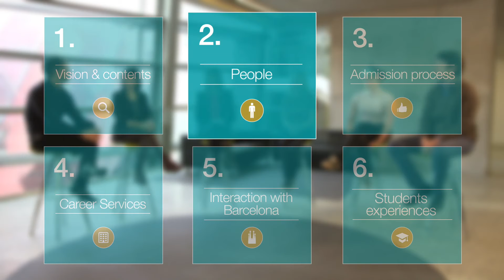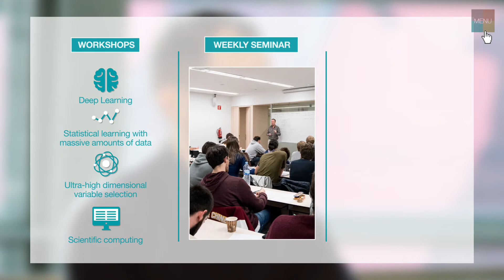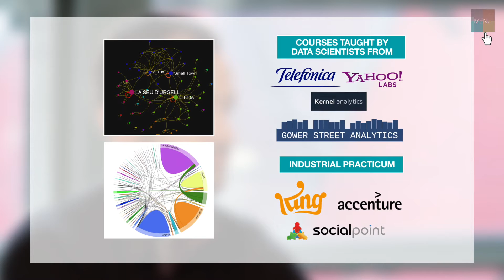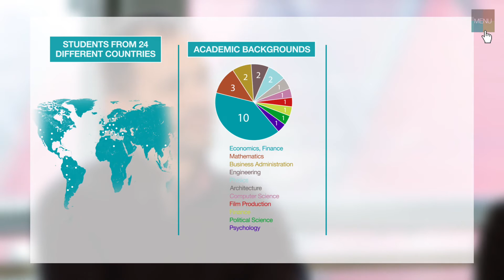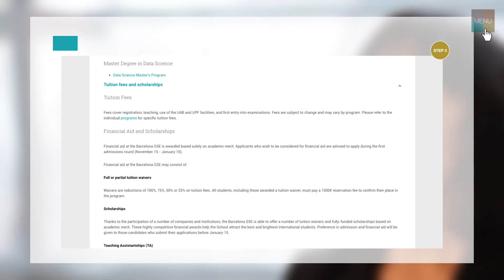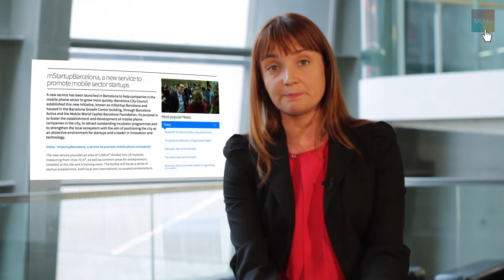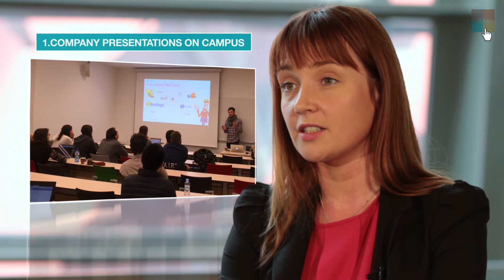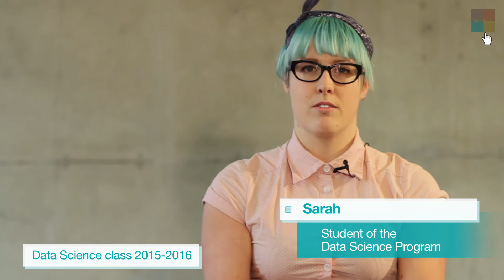Master in Data Science at Barcelona GSE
Interactive video: Hear from faculty, admissions and career services officers, current students and alumni from the Data Science master's degree at the Barcelona Graduate School of Economics. Course list and program details